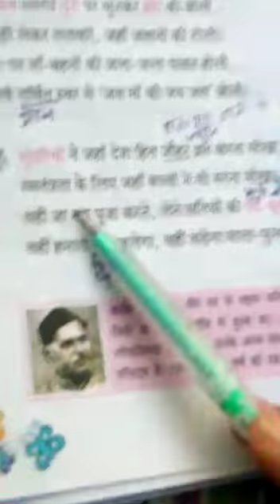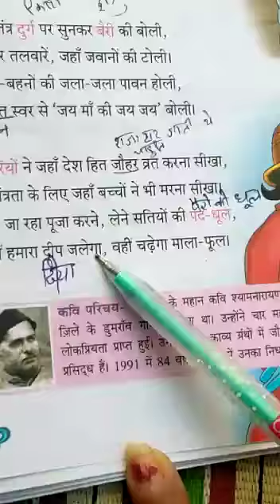6TH CLASS HINDI CH 17 PART 2